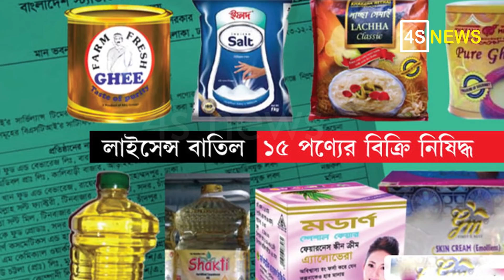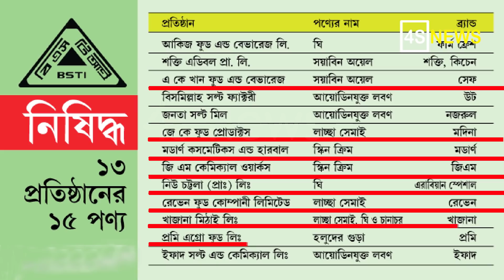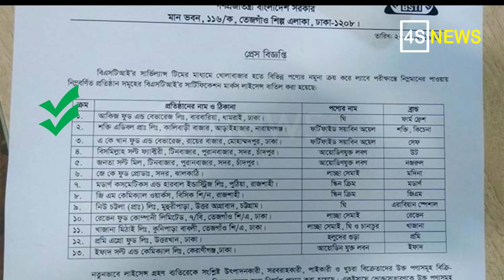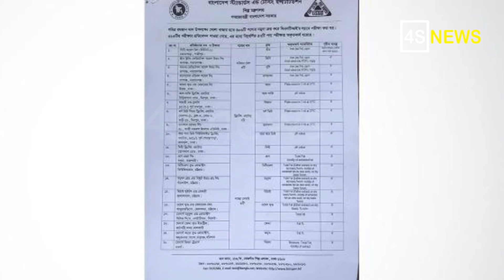যেসব পণ্য কিনতে নিষেধ করল বিএসটিআই (দেখুন ভিডিও সহ)I Current issue I 13 Products Ban I EP-58 I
Our channel, Current issues established for the people searching for truth and justice.We provide awareness & educational information. We will be able to find out the Unfairness and make everyone aware of you.
সত্য ও ন্যায়ের পক্ষে থাকা অনুসন্ধানী মানুষদের জন্য প্রতিষ্ঠিত আমাদের চ্যানেল কারেন্ট ইস্যু। মানুষকে সচেতনকরা এবং শিক্ষামূলক তথ্য প্রদান করা ও অন্যায়কে খুঁজে বের করে সবাইকে সচেতন করতে আমরা থাকব আপনার পাশে।

THIS VIDEO IS MADE ONLY FOR Awareness  &  information
Music is taken from youtube library.